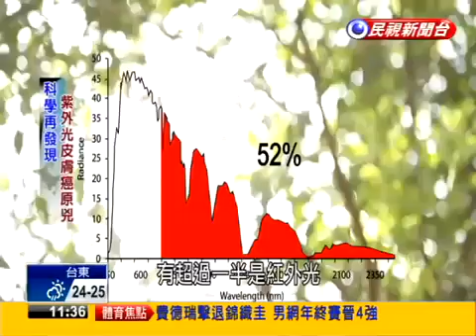紫外光傷害永久性 防曬不可少(民視新聞20151119)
今年的秋老虎威力猛烈，出門在外，可要注意別被毒熱的太陽曬傷皮膚.­但是如果只是抹上防曬油，就不會被曬傷了嗎？究竟要如何防護皮膚呢？一塊來看以下的報­導。

WeChat: atomy017

資料來源:民視新聞20151119